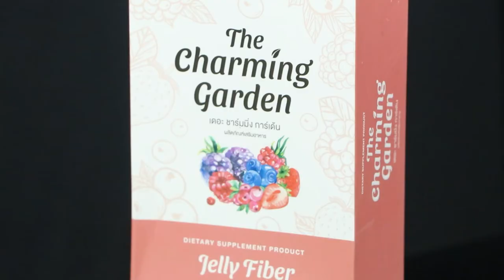চার্মিং গার্ডেন জেলি ফাইবার | The Charming Garden Jelly Fiber | ব্রণ দূর করার উপায়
💁‍♀️ 💁‍♀️ চার্মিং গার্ডেন জেলি ফাইবার  - The Charming Garden Jelly Fiber 💁‍♀️ 💁‍♀️

👉 এটিতে 7 ধরনের প্রাকৃতিক মিশ্র বেরি নির্যাস রয়েছে যা রেচনতন্ত্রের ভারসাম্য বজায় রাখতে, অন্ত্রের কার্যকারিতা স্বাভাবিকভাবে করার জন্য পুনরুদ্ধার করতে, কোষ্ঠকাঠিন্য এবং নিষ্কাশনের সমস্যা সমাধান করতে এবং অন্ত্রে থাকা বর্জ্য এবং বিষাক্ত পদার্থগুলি দূর করতে সহায়তা করে। এটি ত্বককে ব্রণ ছাড়া উজ্জ্বল করতে সাহায্য করে। এতে কনজ্যাক পাউডার রয়েছে, তাই পানির সাথে মিশিয়ে 60 সেকেন্ড রেখে দিলে এটি জেলিতে পরিণত হবে যা গ্রহণ করা সহজ এবং সুস্বাদু।

👉 সুবিধা:
💢 উজ্জ্বল এবং ব্রণ-মুক্ত ত্বক পেতে সাহায্য করে
💢 চর্বি পুড়ে যেতে সাহায্য করে এবং চর্বি জমা কমায়
💢 ক্রমাগত খাওয়ার পর ওজন কমাতে সাহায্য করে
💢 পরিপাকতন্ত্রের ভারসাম্য বজায় রাখতে সাহায্য করে
💢 অন্ত্রে থাকা বর্জ্য এবং টক্সিন দূর করতে সাহায্য করে
💢 মলত্যাগের সমস্যা দূর করে এবং কোষ্ঠকাঠিন্যের চিকিৎসা করে

4th floor, Shop no E35B, Gulshan Pink City Shopping Complex, Dhaka, Dhaka Division, Bangladesh

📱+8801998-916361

চার্মিং গার্ডেন জেলি ফাইবার,The Charming Garden Jelly Fiber, ব্রণ মুত্ত ত্বক,তৈলাক্ত ত্বকের ব্রণ দূর করার উপায়,ব্রণ মুক্ত ত্বকের জন্য,কিভাবে ব্রণ মুক্ত ত্বক পাবেন,ব্রন মুক্ত ফর্সা ও উজ্জ্বল ত্বক,ব্রণ মুক্ত ত্বকের জন্য যে খাবারগুলো খাবেন,ব্রণ মুক্ত ত্বকের জন্য ৯টি সহজ ও ঘরোয়া পদ্ধতি,ত্বক,তৈলাক্ত ত্বক এর জন্য ফেসওয়াশ,তৈলাক্ত ত্বকের ফেসওয়াস,সেরা ৫টি ফেসওয়াশ তৈলাক্ত ত্বক,তৈলাক্ত ত্বক দূর করার ফেসওয়াস,ত্বকের যত্ন ব্রণ ফেসিয়াল,ত্বকের,ত্বক সুন্দর,ত্বক হবে মসৃণ,পরিস্কার ত্বক,ত্বকের যত্ন,ত্বকের প্রধান সমস্যা,ব্রণ দূর করার উপায়